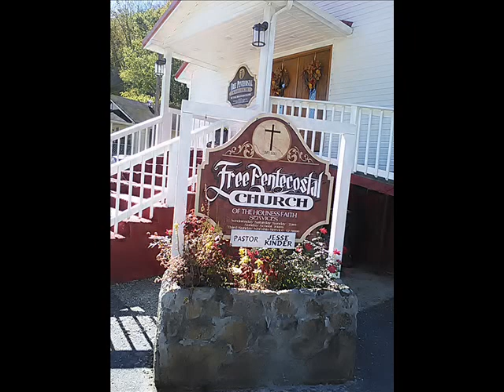Sister Lucy and others singing at Agess Holiness Church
Holiness  singing